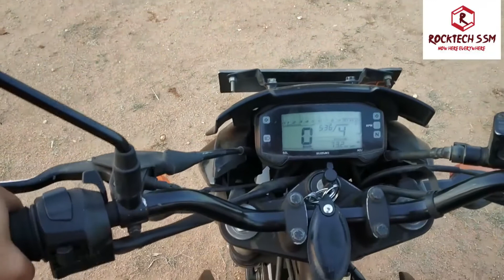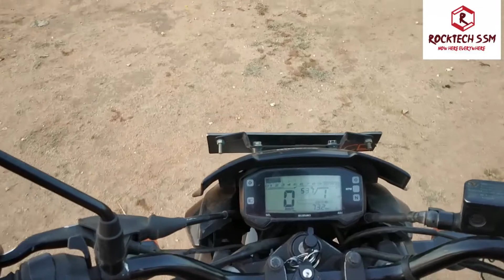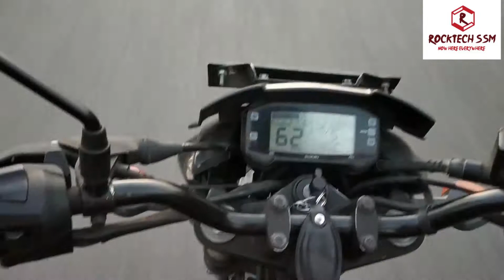FEGO FLOAT BIKE AIR SUSPENSION SEAT COMPLETE REVIEW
FEGO BIKE AIR SUSPENSION SYSTEM MUST HAVE FOR LONG RIDES.